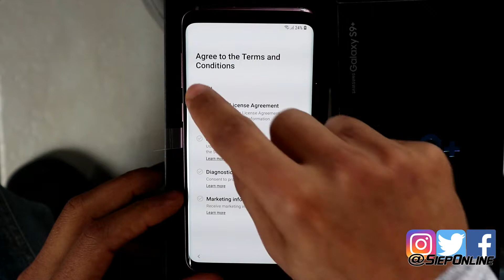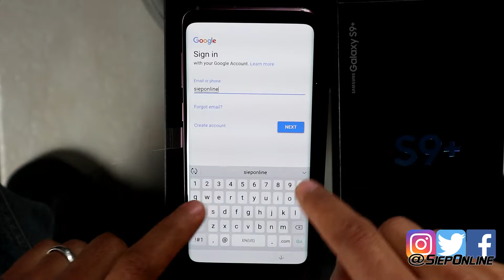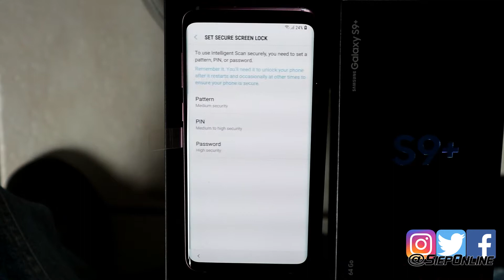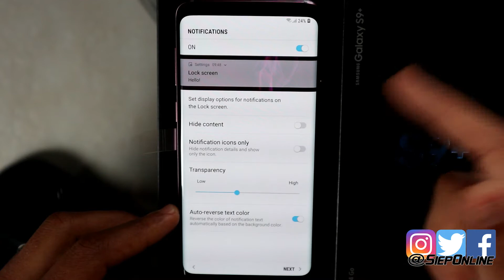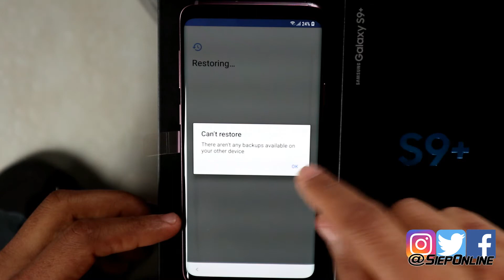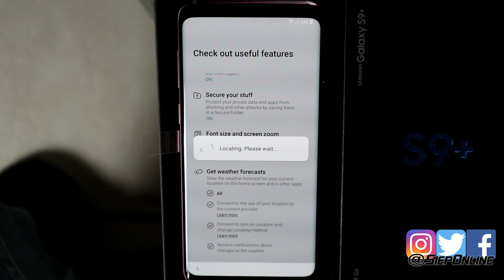Samsung Galaxy S9+ Plus Initial Setup |SIEPONLINE